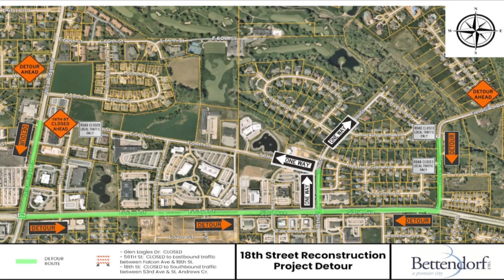Our Quad Cities News Update for April 12